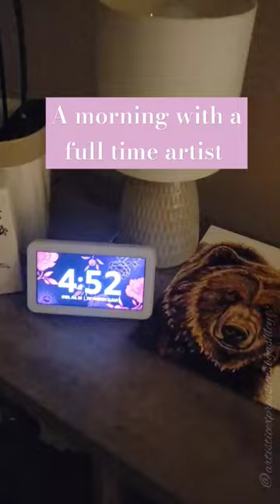A morning with me 🩷🐴